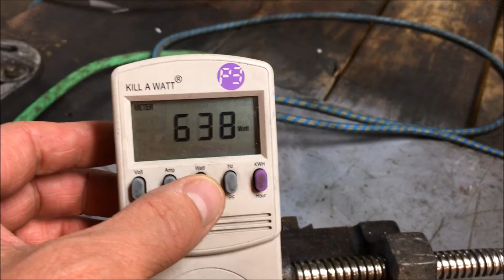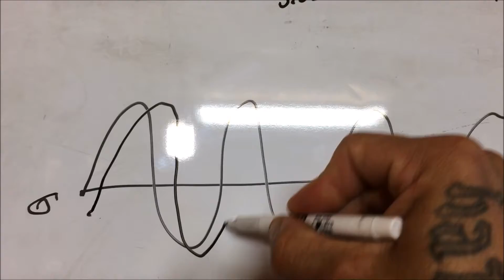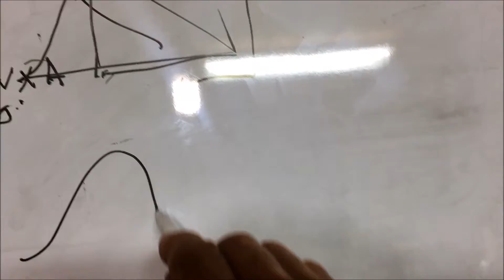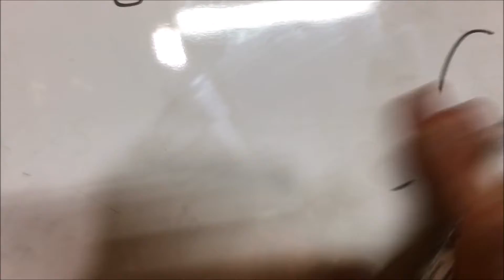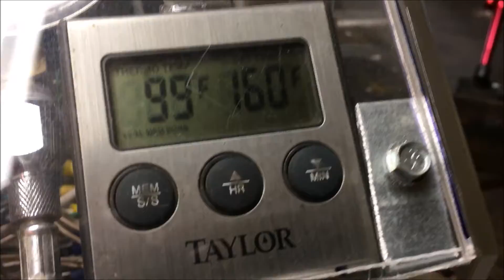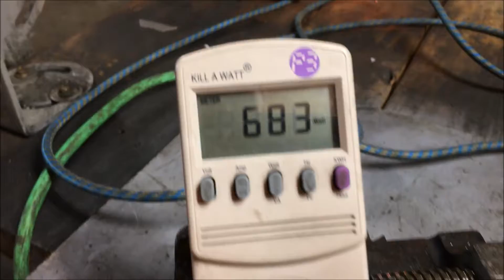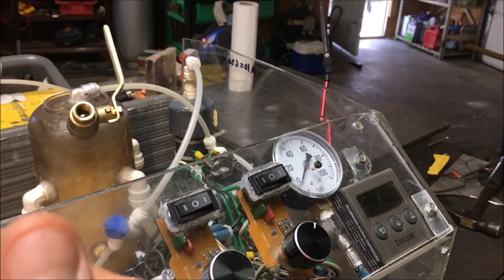Fire Brick test Information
This video contains Paid links that gives me a 6% commission if you click and buy any product on that website . This video contains Paid links that gives me a 6% commission if you click and buy any product on that website .
Refractory bricks in a torpedo car used for hauling molten iron
A fire brick, firebrick, or refractory brick is a block of refractory ceramic material used in lining furnaces, kilns, fireboxes, and fireplaces. A refractory brick is built primarily to withstand high temperature, but will also usually have a low thermal conductivity for greater energy efficiency. Usually dense firebricks are used in applications with extreme mechanical, chemical, or thermal stresses, such as the inside of a wood-fired kiln or a furnace, which is subject to abrasion from wood, fluxing from ash or slag, and high temperatures. In other, less harsh situations, such as in an electric or natural gas fired kiln, more porous bricks, commonly known as "kiln bricks" are a better choice.[1] They are weaker, but they are much lighter, easier to form, and insulate far better than dense bricks. In any case, firebricks should not spall, and their strength should hold up well during rapid temperature changes.